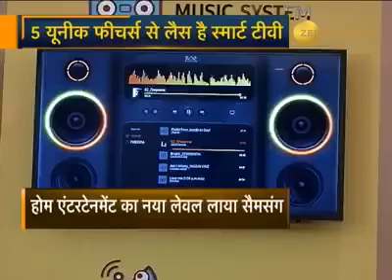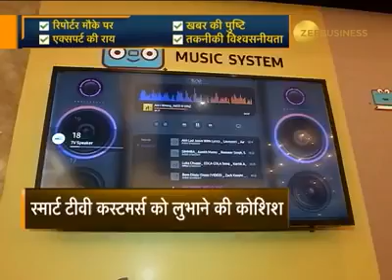The ALL NEW SAMSUNG SMART TV ...